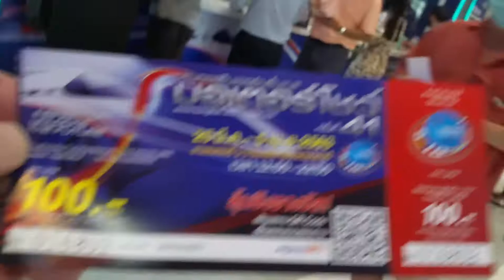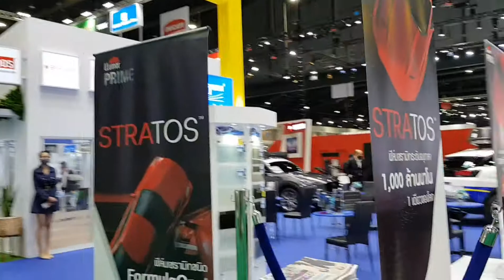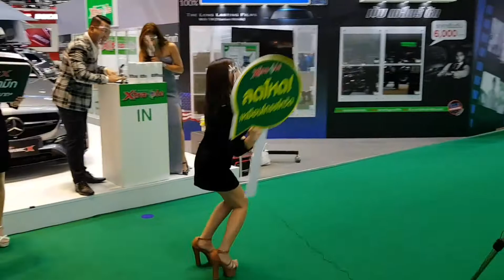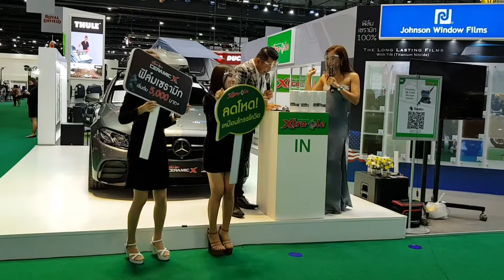Мотор Шоу Бангкок 2020 девушки и машины